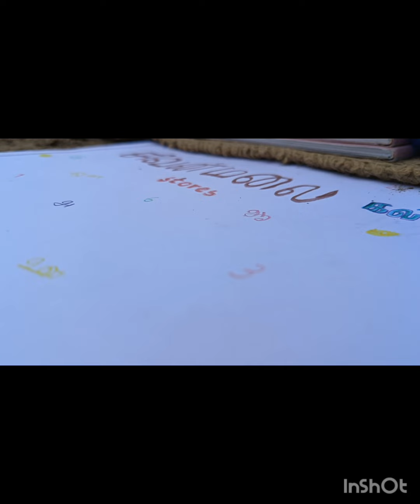shopper and costomer's atrocities